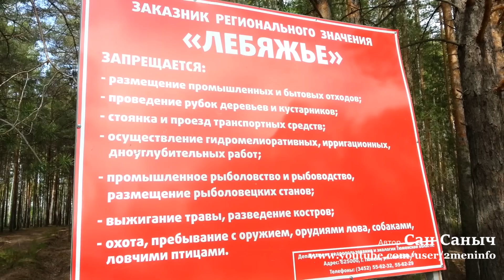Озеро Лебяжье в тюменской области